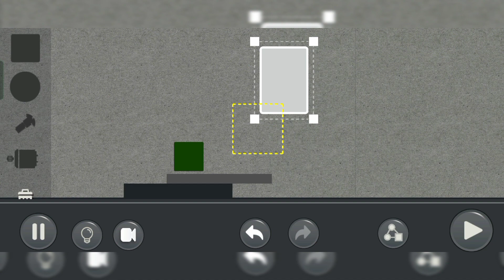Machinery Motor game level 5-Impossible puzzle game- Logic Game - Android GamePlay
Machinery logic game level 5
Machinery Motor game level 6-Impossible puzzle game- Logic Game - Android GamePlay